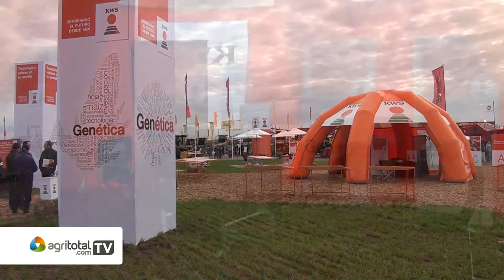Gonzalo Bravo (KWS: Genética)